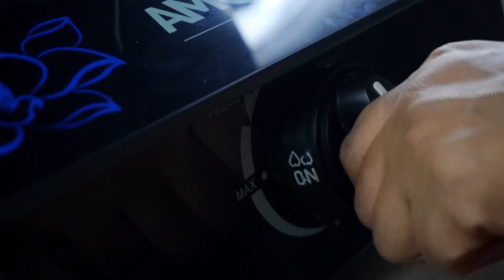BIRIYANI MASALA POWDER RECIPE | HOMEMADE BIRYANI MASALA | HOW TO MAKE BIRYANI MASALA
The Perfect Indian Restaurant Style Biriyani Masala Powder Recipe

For Detailed Written Recipe And Ingredients visit

INGREDIENTS
( To Dry Roast & Grind )
Coriander - 3 Tbsp
Fennel Seeds - 1 1/2 Tbsp
Cumin Seeds - 3 Tbsp
Cinnamon - 3 Tbsp
Pepper Corns - 2 Tbsp
Cloves - 1 Tbsp
Star Anise - 1 1/2 Tbsp

( To Grind )
Bay Leaf - 6 Leaves
Nut Meg - 1 Crushed
Javithri - 4 To 5
Green Cardamom - 2 Tbsp ( Use only The Seeds )

Turmeric - 1 Tbsp

All Contents of this Channel is Copyright protected.
Macho Recipes©️
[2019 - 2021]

Keywords - biriyani masala powder recipe in Tamil  , best biryani masala powder recipe , hyderabadi biryani masala powder recipe , Biriyani Recipe Tamil